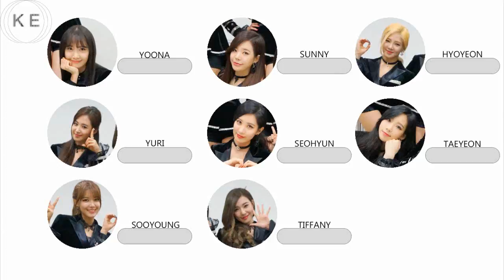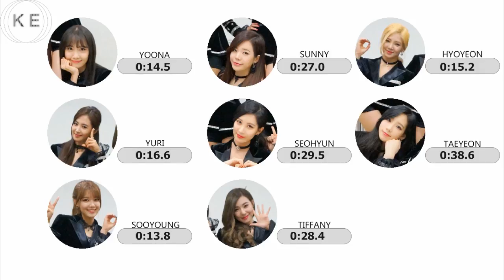How Would Snsd sing Mysterious( hellovenus ) line distribution